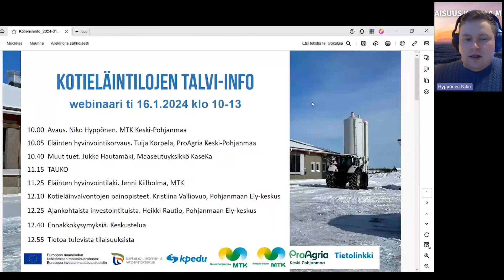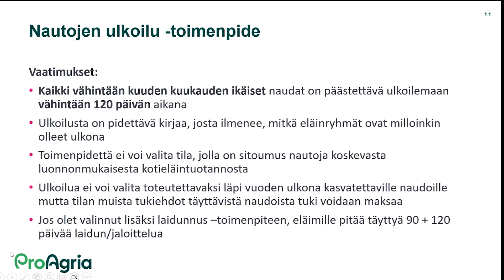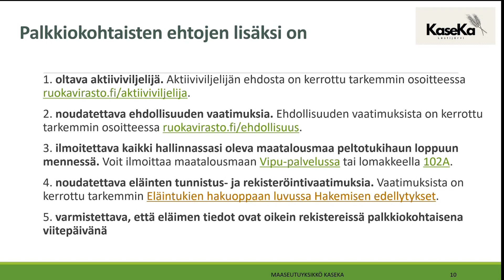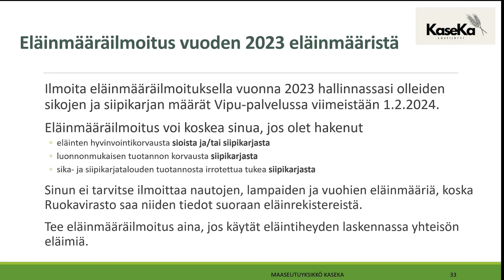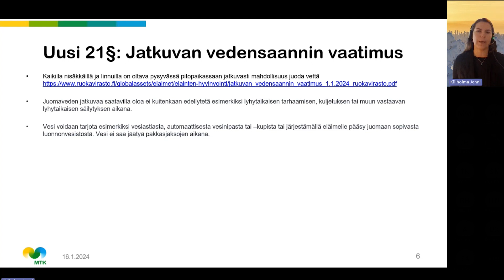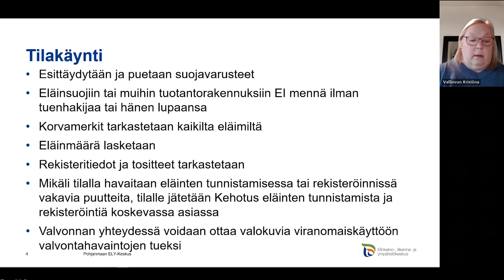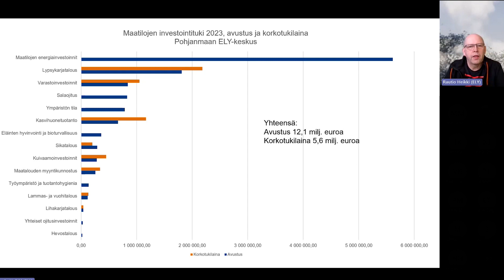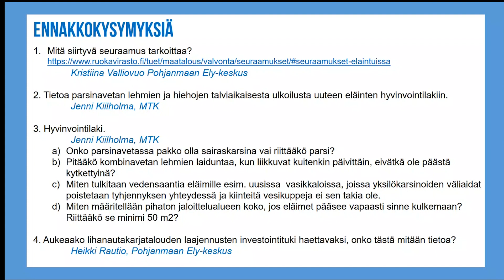Kotieläintilojen talvi-info 16.1.2024 webinaaritallenne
00:00 Avaus. Niko Hyppönen. MTK Keski-Pohjanmaa
00:50 Eläinten hyvinvointikorvaus. Tuija Korpela, ProAgria Keski-Pohjanmaa
25:53 Muut kotieläintuet ja palkkiot. Jukka Hautamäki, Maaseutuyksikkö KaseKa
53:20 Eläinten hyvinvointilaki. Jenni Kiilholma, MTK
1:12:15 Kotieläinvalvontojen painopisteet. Kristiina Valliovuo, Pohjanmaan Ely-keskus
1:33:03 Ajankohtaista investointituista. Heikki Rautio, Pohjanmaan Ely-keskus

Tietolinkki-hanketta rahoitetaan Euroopan maaseudun kehittämisen maatalousrahastosta Pohjanmaan ja Pohjois-Pohjanmaan Ely-keskusten kautta.